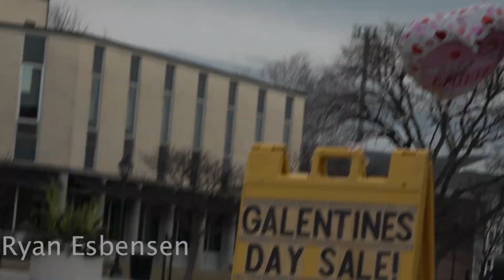True love is... Loving yourself?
In this video, Jake DelFerro and Katherine Mckelvey talk to a current Millersville Student and their rise to sexuality. As the acceptance of LGBTQ+ rises, many still struggle with the hardships of expressing themselves within. Join us as Ryan explains how to let the fear go, and be you this Valentine's Day! Watch the video to understand how to “Forget all of the fears”!